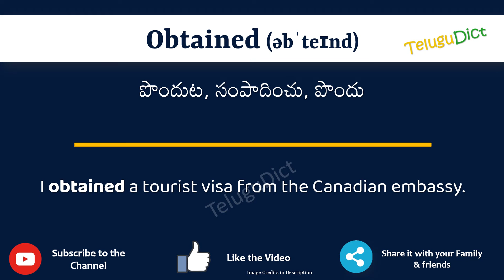Obtained Meaning in Telugu | Obtained in Telugu Dictionary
In this video, we will understand the meaning of Obtained in Telugu and learn the pronunciation of Obtained in Telugu.

 That is, you will understand Obtained meaning in Telugu as well as how to speak Obtained in Telugu,

What is the proper way to speak Obtained in Telugu?

So, Let’s learn the word Obtained in Telugu in just one minute.

Let’s, understands Obtained examples in Telugu

# Obtained తెలుగులో అర్థం
Obtainedin తెలుగు